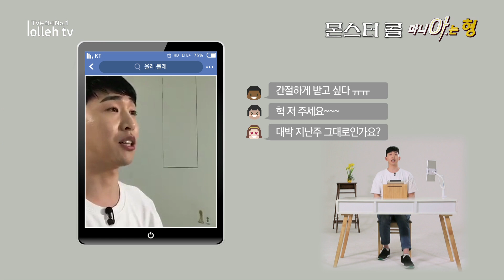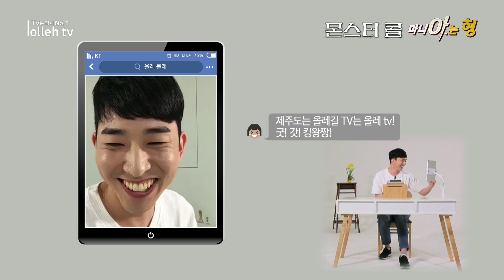몬스터 콜 [올레 tv 마니아는 형]